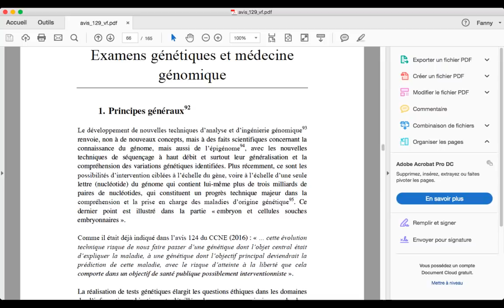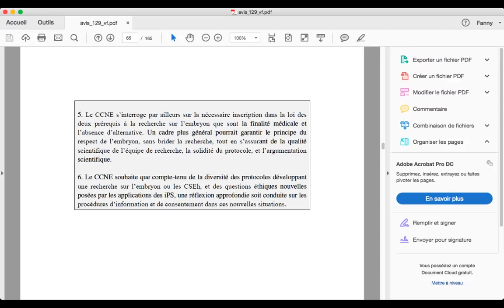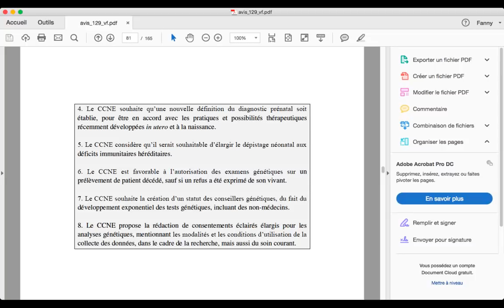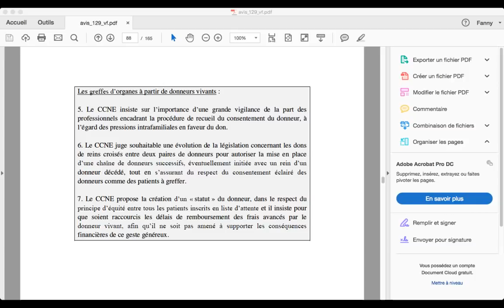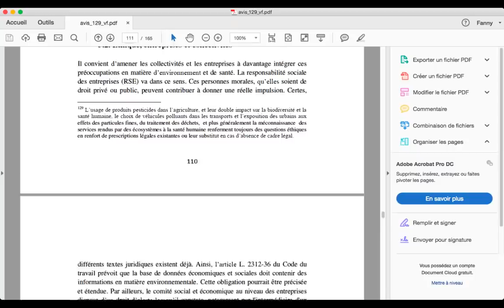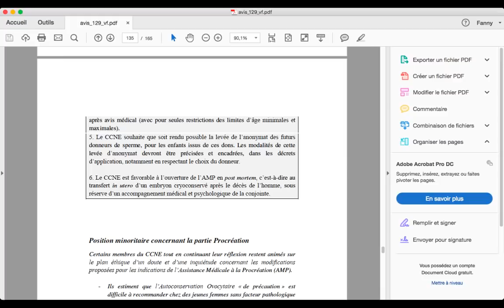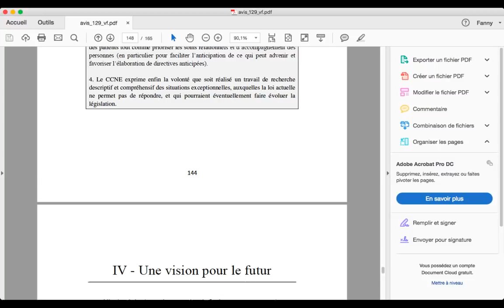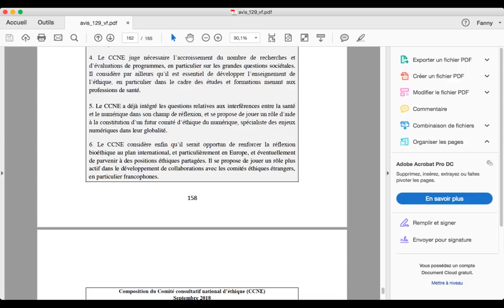Avis 129 du Comité Consultatif National d'Éthique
Présentation de l'Avis 129 du Comité Consultatif National d'Éthique: "Contribution du Comité consultatif national d’éthique à la révision de la loi de bioéthique 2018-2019"